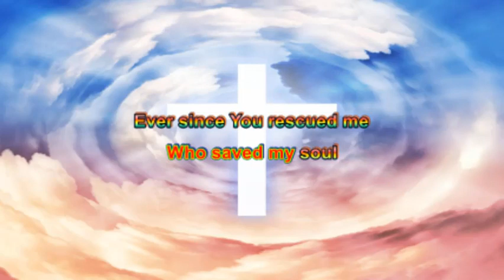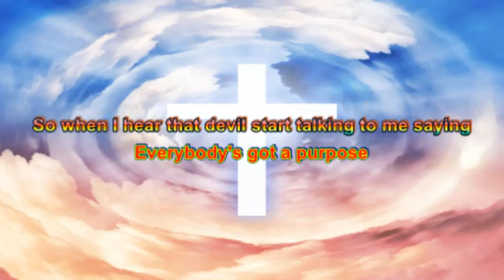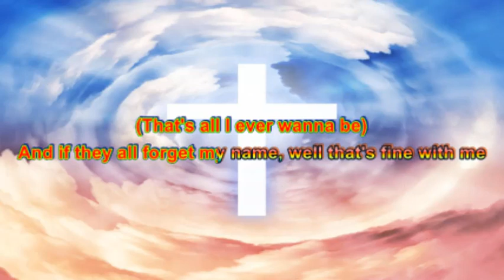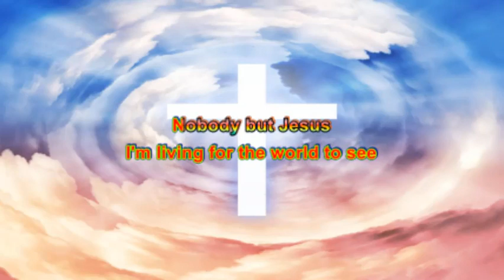Casting Crowns Nobody ft Matthew West lyrics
Nobody
Casting Crowns
Why You ever chose me
Has always been a mystery
All my life I've been told I belong
At the end of the line
With all the other not-quites
With all the never-get-it-rights
But it turns out they're the ones You were looking for
'Cause I'm just a nobody
Trying to tell everybody
All about Somebody
Who saved my soul
Ever since You rescued me
You gave my heart a song to sing
I'm living for the world to see
Nobody but Jesus
Nobody but Jesus
Moses had stage fright
When David brought a rock to a sword fight
You picked twelve outsiders nobody would have chosen
And You changed the world
Well the moral of the story is
Everybody's got a purpose
So when I hear that devil start talking to me saying
I say
I'm just a nobody
All about Somebody
Nobody but Jesus
Nobody but Jesus
So let me go down, down, down in history
As another blood-bought faithful member of a family
And if they all forget my name, well that's fine with me
Nobody but Jesus
So let me go down, down, down in history (Goin' down in history)
(That's all I ever wanna be)
Nobody but Jesus
All about Somebody
(Gonna save, gonna save my soul)
(You gave me a song to sing)
Nobody but Jesus
(Nobody but You, Lord)
Nobody but Jesus
Nobody but Jesus